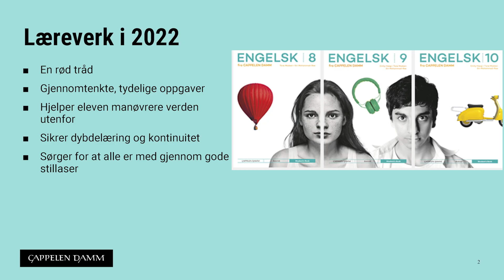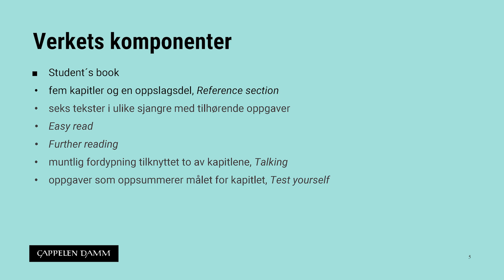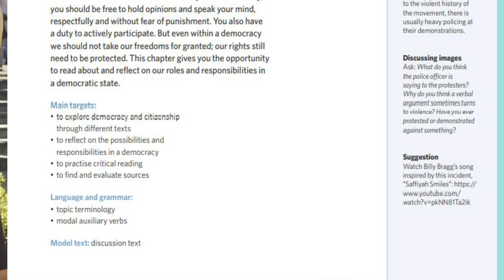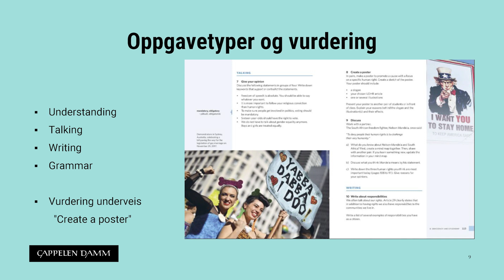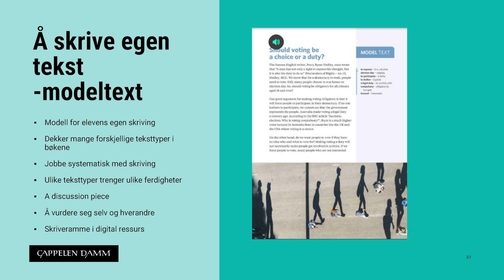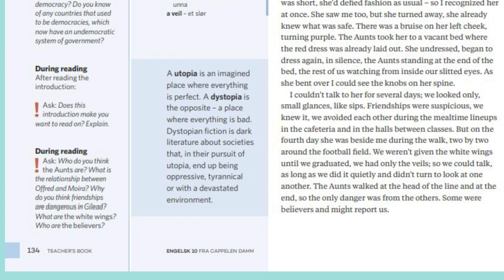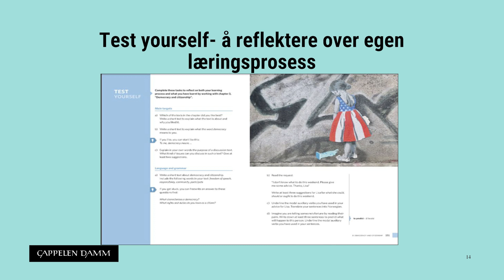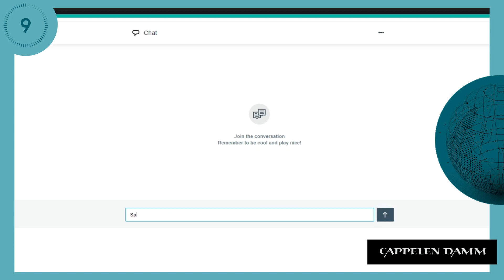Engelsk 8-10 fra Cappelen Damm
Lærebokforfatterne Siri Mohammad-Roe og Tone Madsen viser hvordan læreverket Engelsk 8-10 fra Cappelen Damm fra LK20 hjelper elevene til å bli trygge engelskbrukere gjennom dybdelæring, tydelig progresjon og systematisk stillasbygging.